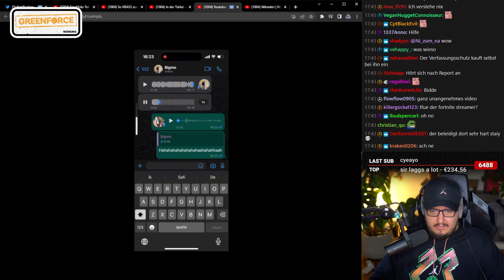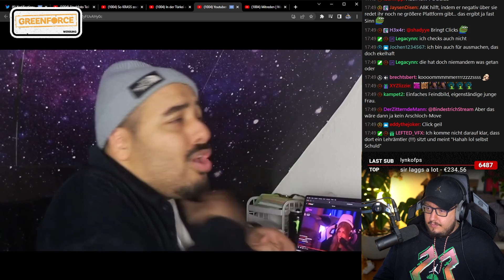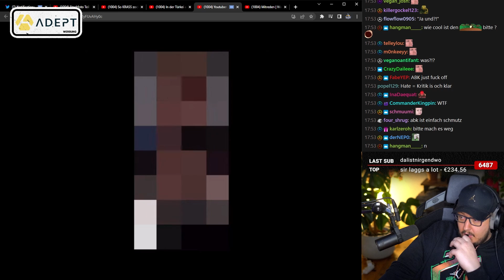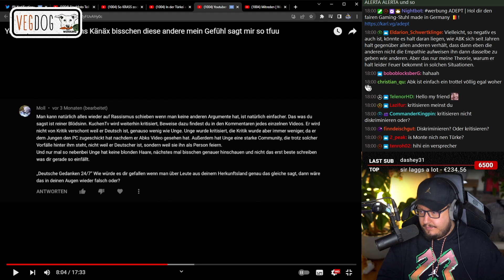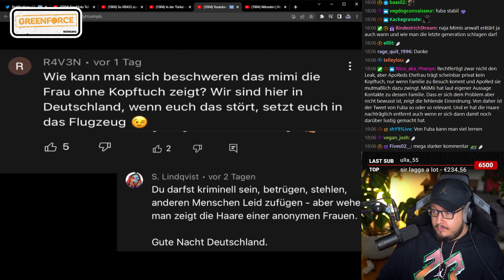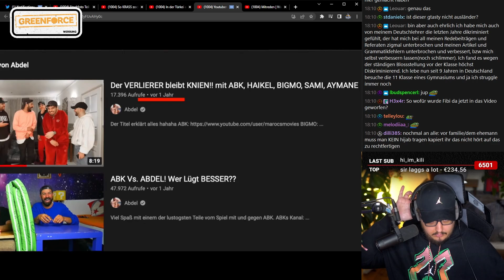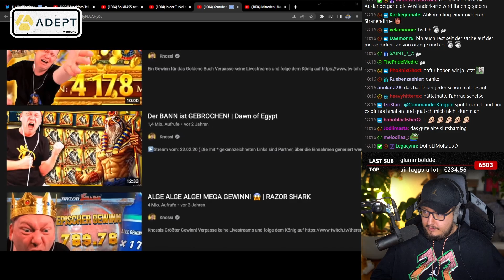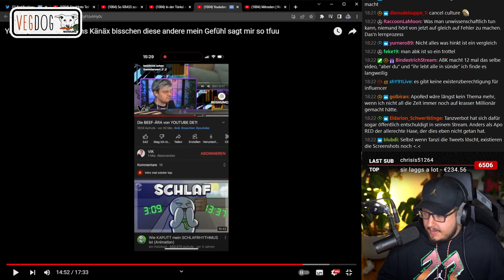Ist ABK das OPFER? | Karl reagiert auf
GREENFORCE!

Cutter:
Lukas